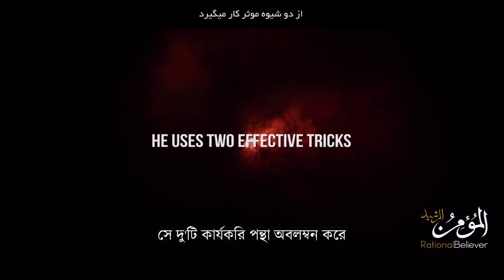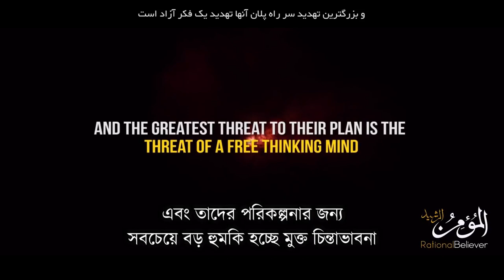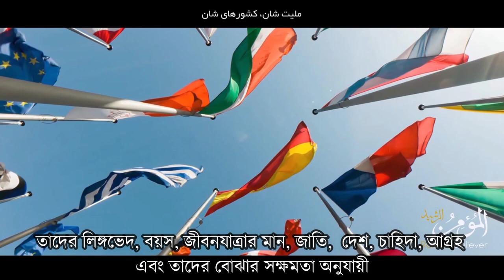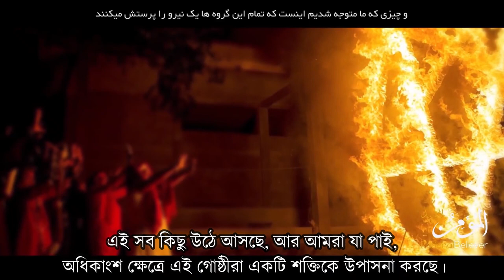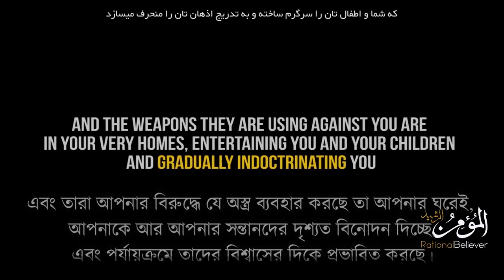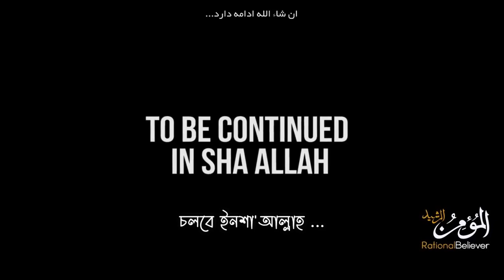দ্য ম্যাট্রিক্স (মানসিকতা নিয়ন্ত্রন- বিচ্ছিন্ন সমাজ) [বাংলা সাবটাইটেলসহ] - The Army of Satan Part 5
✨Army of Satan, Part 5
The Matrix(Mind Control-Segmented Society)

ভিডিও টি নেয়া হয়েছে @Twarikul Hidaya চ্যানেল থেকে।